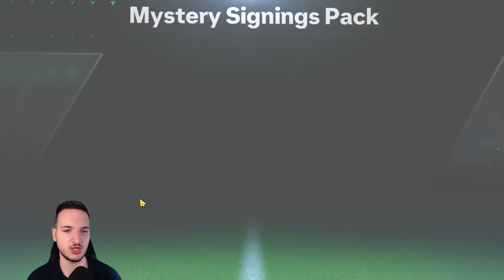STIGLE SU NOVE MYSTERY SIGNING NAGRADE !! FC Mobile 24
🔊 Music 🔊